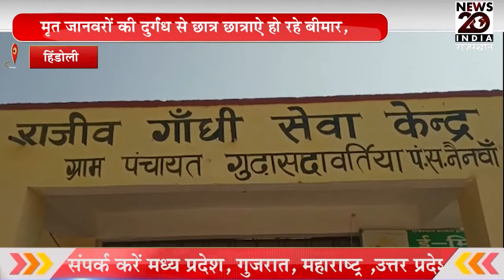हिंडोली शिक्षा के मंदिर के बाहर मृत जानवर डालने से छात्र छात्राओं के हाल बेहाल